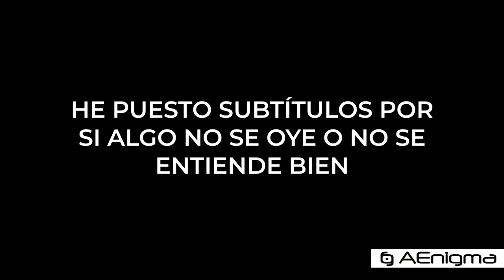¿Qué desprenden los no identificados? - Francisco Mourão - UWC 2021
En la reciente edición del Ufology World Congress tuvimos la oportunidad de entrevistar a Francisco Mourão, fundador de la iniciativa exopolítica portuguesa y miembro de ICER.

Pudimos hablar de Fátima, del ser de Évora y del cabello de ángel que con frecuencia se ha descrito que desprenden los no identificados.

Muchas gracias a CÓDIGO OCULTO por hacer posible esta serie de entrevistas y al Sr. Mourão por su amabilidad.